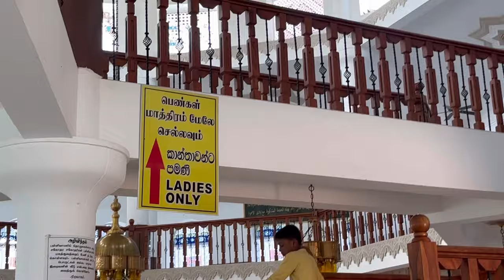🇱🇰Muslim City In Sri Lanka | Kattankudy | Muslim Life In Sri Lanka